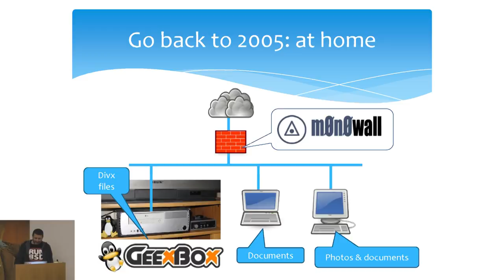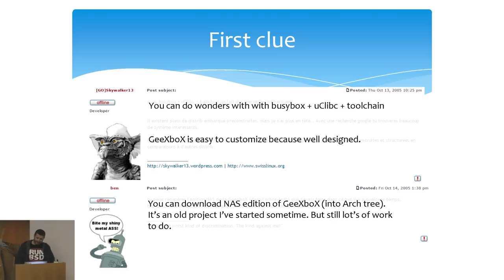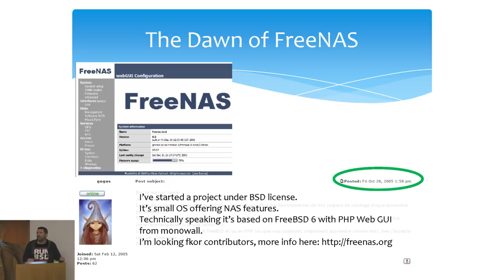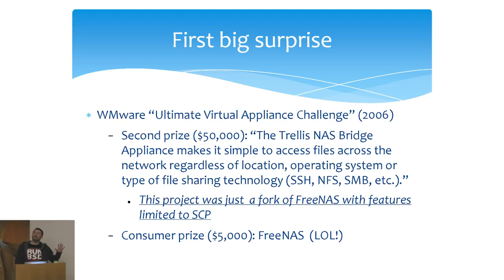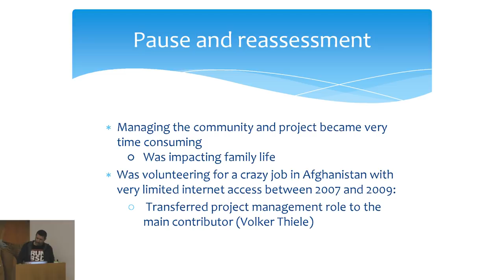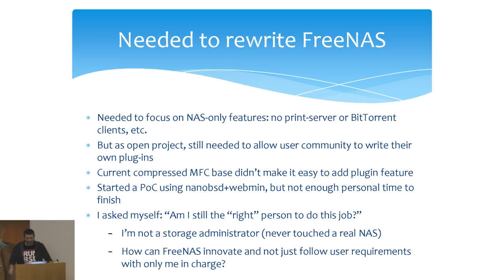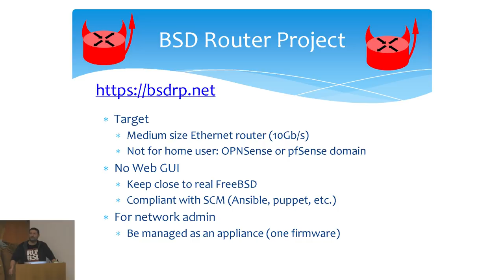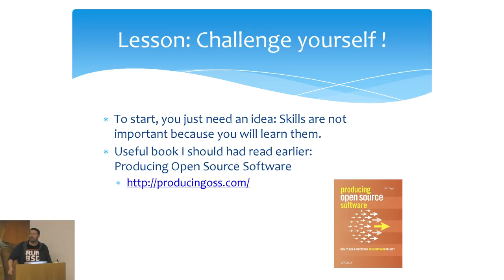Olivier Cochard-Labbé - The True Story of FreeNAS (@ Bay Area FreeBSD User Group)